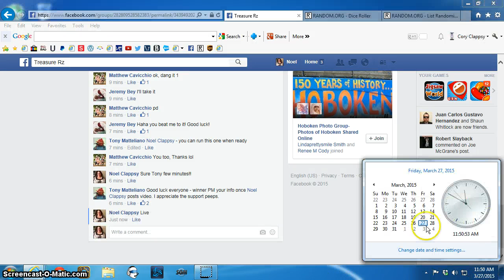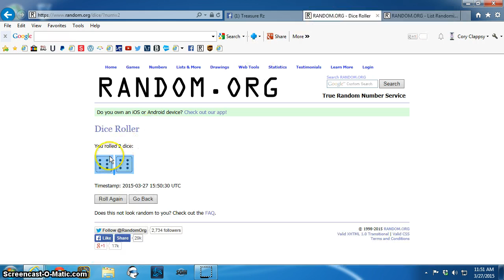You Pick It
Matteliano TR